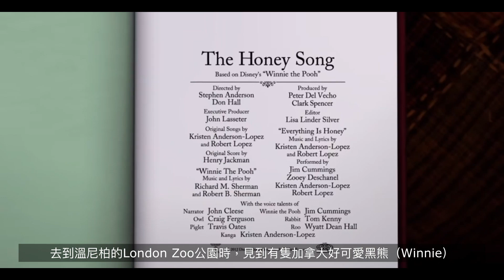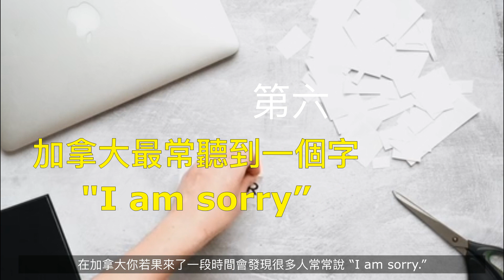10000Subscribers 感謝 🤣🤣😁+ 加拿大冷知識，Wow! 好犀利嗎? (分享移民信息，建立支持群體）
加拿大擁有世界上最長的海岸線
加拿大在 52,455 個島嶼的海岸上長 243,000 公里，擁有世界上最長的海岸線。如果你想知道這有多長，估計以每天大約 20 公里的速度，一個人需要 33 年才能完成加拿大海岸線的漫步。

加拿大有數百萬個湖泊
加拿大的湖泊比世界其他地區的總和還要多。據最新統計，可能有多達 200 萬個，其中 563 個大於 100 平方公里。其最大的湖泊包括安大略省的休倫湖、西北​​地區的大熊湖和安大略省的蘇必利爾湖。曼尼托巴省也有大湖。您會在這裡找到溫尼伯西湖、馬尼托巴湖和溫尼伯湖。溫尼伯湖是加拿大第五大湖，也是世界第 11 大湖。

在這裡可以找到世界上已知最古老的岩石
加拿大地盾呈U形，南起蘇必利爾湖，北至北極群島，從加拿大西部向東延伸至格陵蘭島。在這裡可以找到地球上一些最古老的岩石。其中，地質學家於2001年發現了一塊距今42.8億年的岩石。它是在魁北克北部哈德遜灣東岸的一個裸露基岩區域發現的。

我們有一個版本的死海
中東的死海因水而聞名於世，其浮力足以讓您無法下沉。這歸因於其高鹽含量，使其比淡水更稠密。您不必走那麼遠就能體驗這種現象。加拿大在薩斯喀徹溫省有小馬尼圖湖。這個 13.3 平方公里的湖泊由地下泉水供給，礦物鹽濃度為每升 180,000 毫克，非常具有浮力。